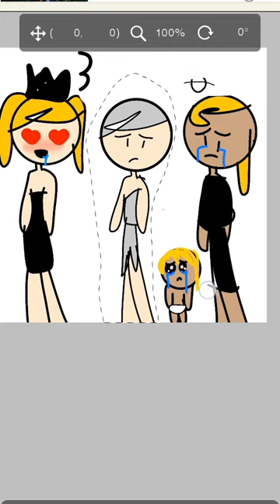choose the good person🙏🏻 2 million views